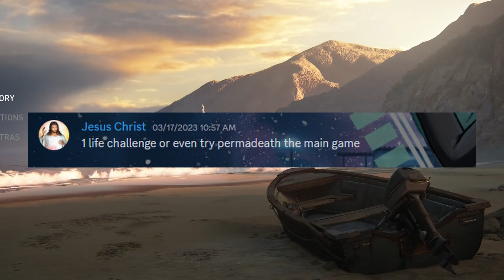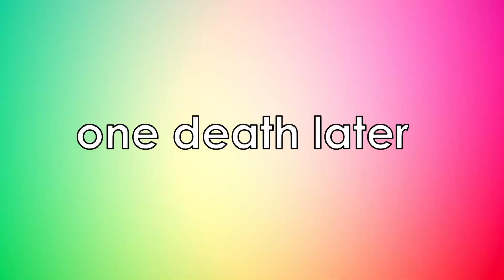I tried to Permadeath The Last of Us...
This video I was challenged to do permadeath in TLOU(The last of Us).

But we also do other viewer ideas!
I am not fully dedicated to trying permadeath lol

LoZ Wind Waker - Dragon Roost Island Bass Cover
Peggy Suave - Tellin' Posin

tags and extra stuff:
the last of us factions multiplayer is an underrated remastered version of the ps4 last of us that came out in whatever year it was i dont remember. the sequel of tlou is tlou2 or the last of us part 2 or the last of us 2 game which has a factions 2 upcoming multiplayer with a possibility of it being battle royale zombie horde mode or just a whole remaster of the factions underrated multiplayer transfered over to leaks of factions 2 leaks hbo
also factions 2 cancelled oof or delayed